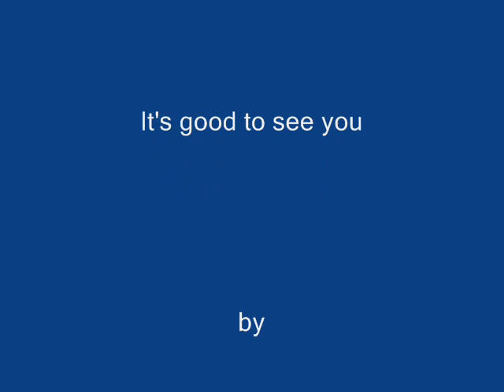conche harbor boys by bottom dweller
conche harbor boys